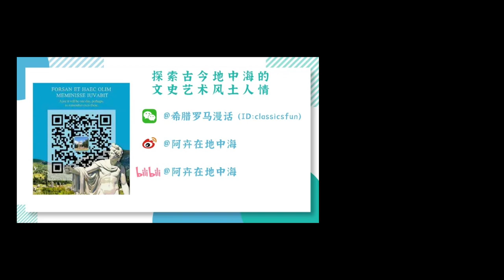科林斯 Corinth | 希腊罗马时代的巨富大都市，还是东西方罪恶的渊薮？| 科林斯运河、古城遗址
“科林斯”是世界古代史中的一个重量级的名字。古城科林斯曾富甲一方，可与罗马、雅典、拜占庭等相提并论。这期视频里，我们将探访科林斯运河旧址、科林斯古城遗址、和科林斯卫城，回溯科林斯兴衰沉浮的命运。

—微信公众号：希腊罗马漫话
—微博：阿卉在地中海